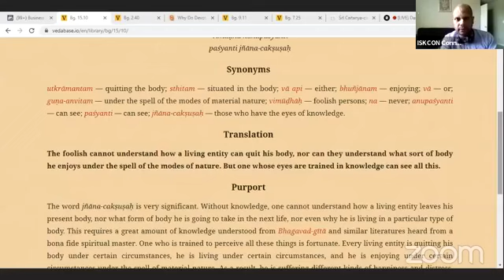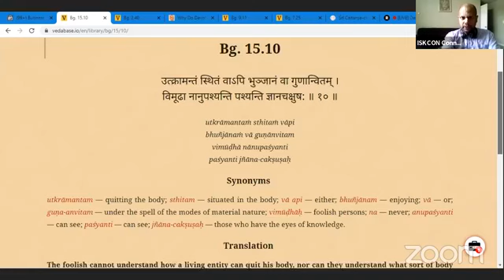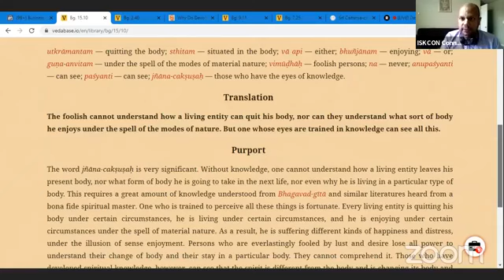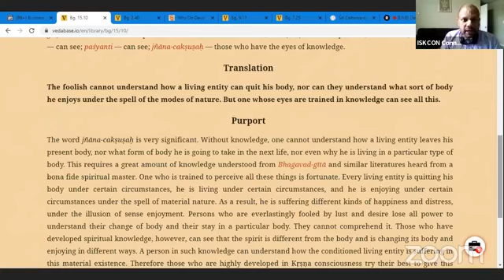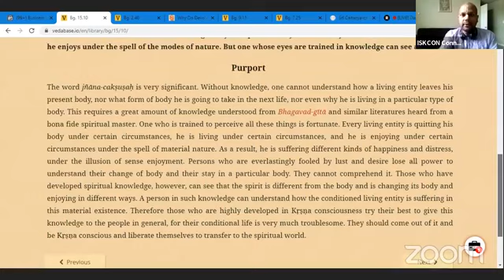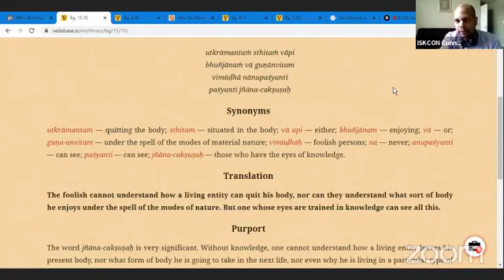Bhagavad Gita 15.10 - The eyes of knowledge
Class by Rasaraj Prabhu on July 30, 2020.